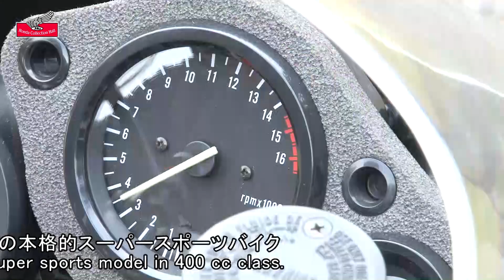Honda Collection Hall 収蔵車両走行ビデオ CBR400RR（1990年）